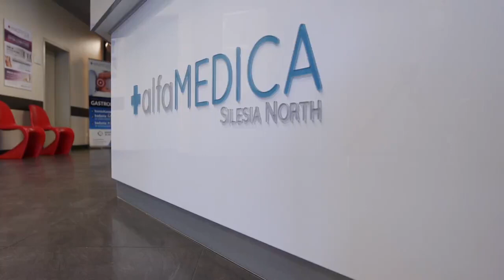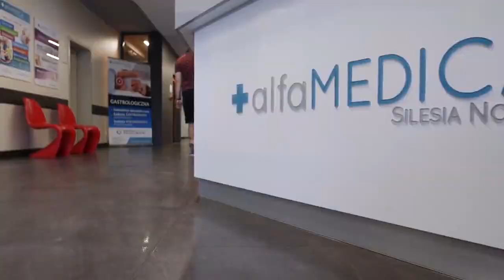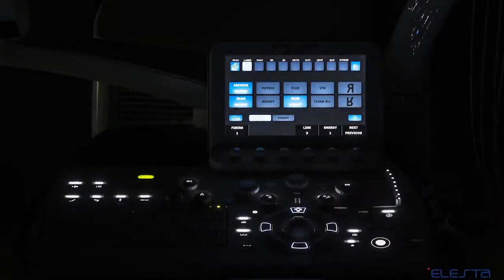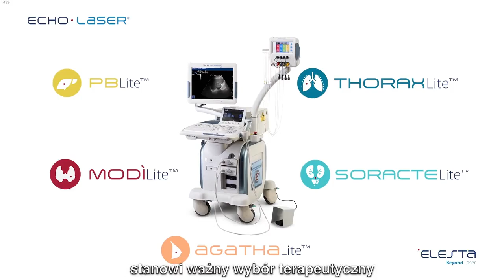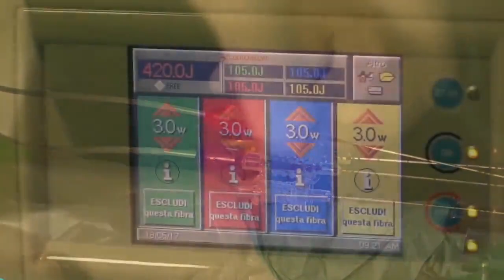Echolaser - innowacyjna technologia leczenia prostaty w Centrum Medycznym Alfamedica Częstochowa.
Centrum Medyczne Alfamedica Częstochowa wdrożyło innowacyjną technologię leczenia przerostu prostaty z wykorzystaniem urządzenia o nazwie Echolaser. Jest to niskoinwazyjna metoda poddania gruczołu krokowego działaniu wiązki świetlnej, wprowadzonej do organizmu poprzez igłę, w wyniku której prostata ulega obkurczeniu. Zabieg nie wymaga stosowania znieczulenia ogólnego, dzięki czemu dostępny jest także dla osób z problemami kardiologicznymi.